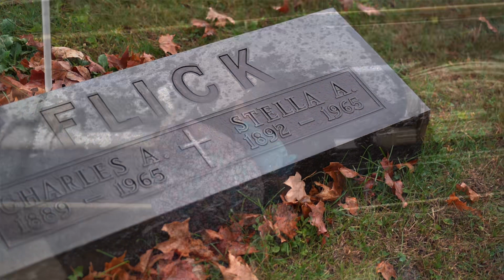Robert Charles Flick 1944-2022 French Lick, IN Funeral